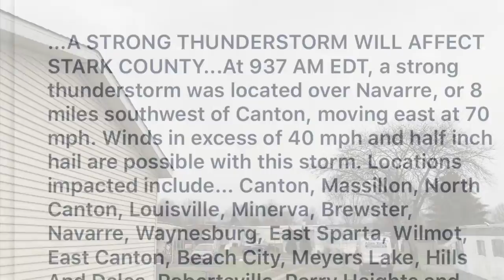No gardening today. Storms